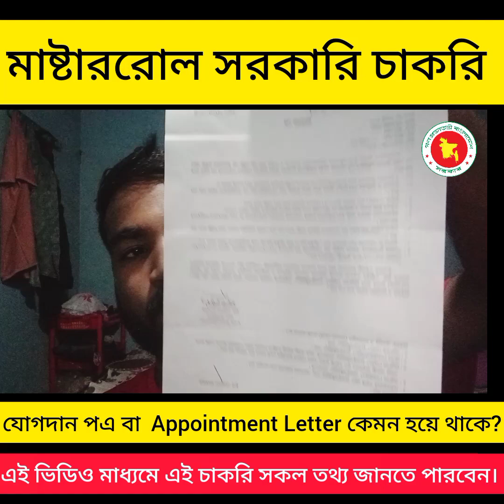মাষ্টাররোল চাকরি যোগদান পএ বা Appointment Letter কেমন হয়ে থাকে? পর্ব ৭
মাষ্টাররোল চাকরি